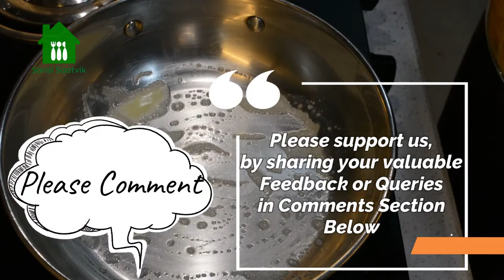Paneer Tikka Sandwich | पनीर टिक्का सैंडविच बेहद मुलायम और स्वादिष्ट | Easy Exquisite Flavoring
SaralSatvik From Saral Satvik we present for you this recipe of paneer Tikka Sandwich with Rich filling and using 5 different spices. This is a flavorful sandwich which you can quickly prepare at home. The texture of prepared filling is super soft and will literally melt in mouth on first bite.

Special taste and health tips during the recipe video.